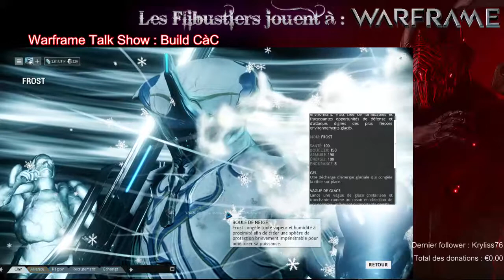[FR] Warframe : Talk Show - Faire un build 100% CàC